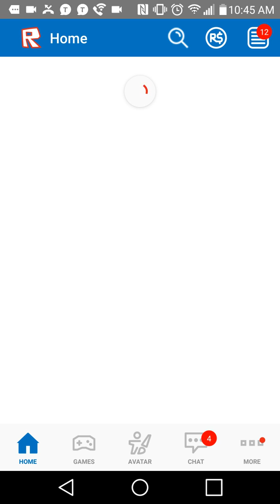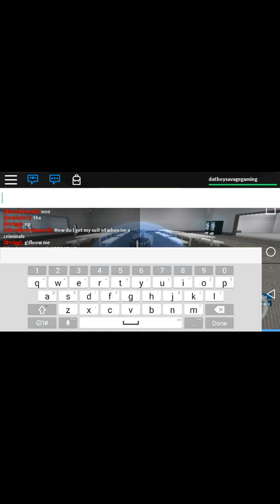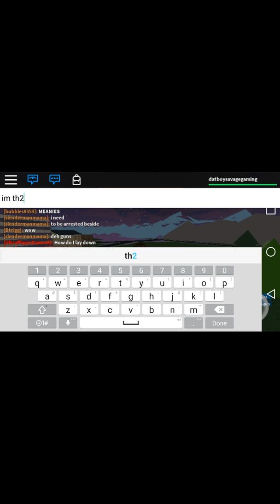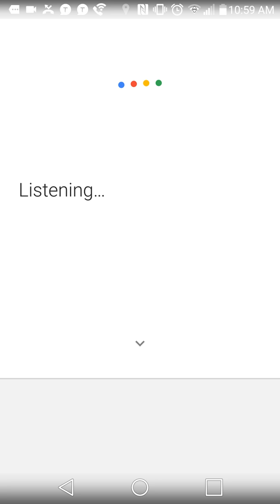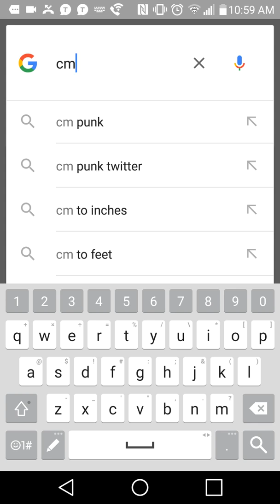Prison life 2.0 Roblox